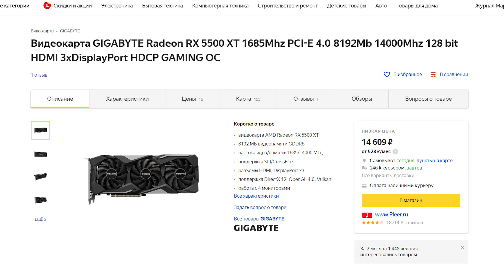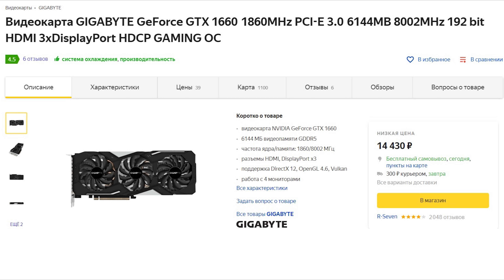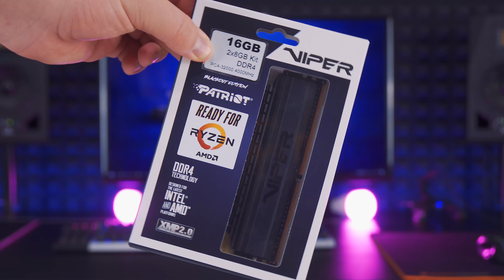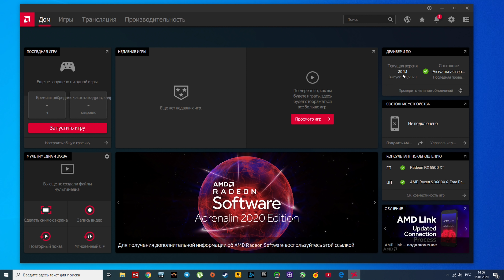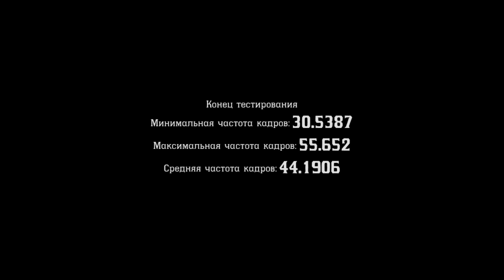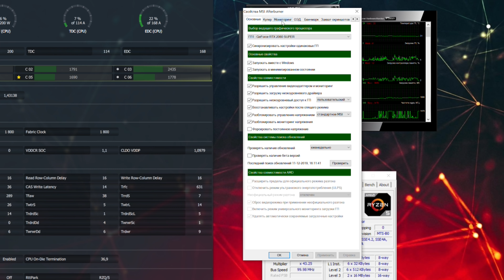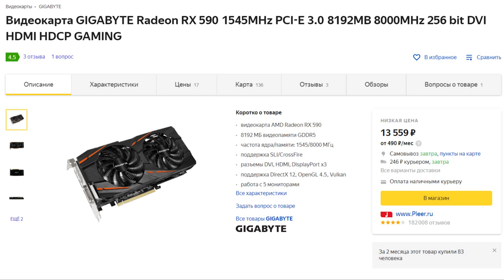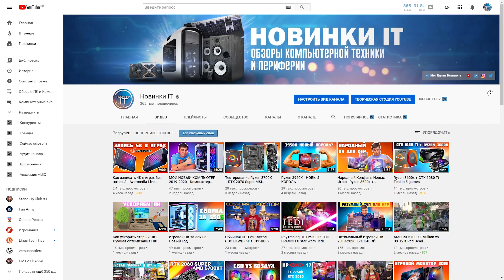Gigabyte RX 5500 XT Gaming OC 8Gb Обзор и Сравнение с GTX 1660 6Gb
Обзор Gigabyte RX 5500 XT Gaming OC 8Gb и сравнение с GTX 1660 6Gb.